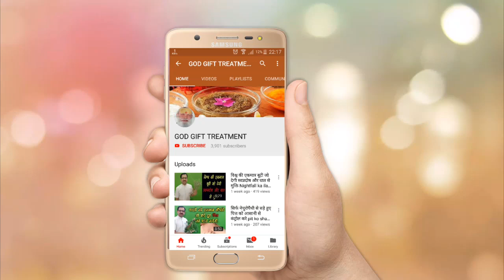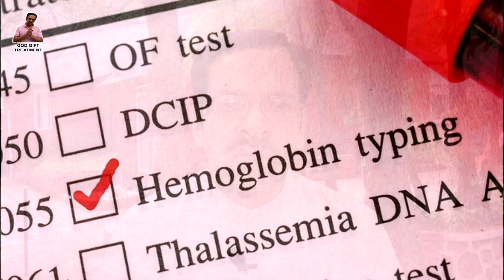मासिक धर्म के दुष्प्रभाव को ठीक करने का सबसे आसान तरीका Home Remedies For Irregular Periods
The menstrual cycle is the regular natural change that occurs in the female reproductive system. many women report having some symptoms during menstruation. Common symptoms include acne, feeling tired, irritability, low back pain, and headache and mood changes. These symptoms interfere with normal life

Low hemoglobin blood levels or anemia is more common in women due to blood loss from menstruation. Low Hemoglobin Levels in Women can affect health and also has great effects on the menstrual cycle

In this video, I have shared an effective home remedy for increasing hemoglobin level.  This is beneficial for all women’s.  This treatment consists of –

1) Water  2) wheat - गेहूँ  3) jaggery - गुड़   4) carrot

The complete procedure is mention in the video. So friends if you have any question you may ask via comments or through my whats app. My whats app number is 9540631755.